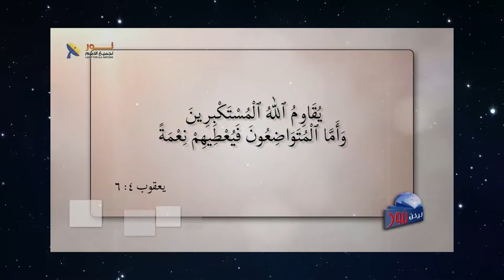577 ما هو المقياس للتحقق من وجود الكبرياء في داخل الإنسان؟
ما هو المقياس للتحقق من وجود الكبرياء في داخل الإنسان؟
عنوان الحلقة هل_يُلام_الله_على_ما_يحدث؟